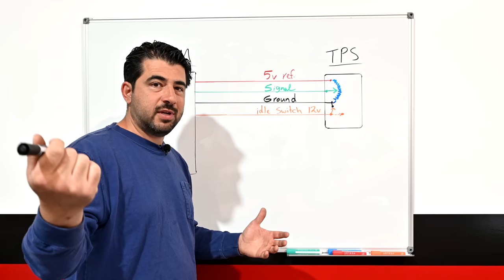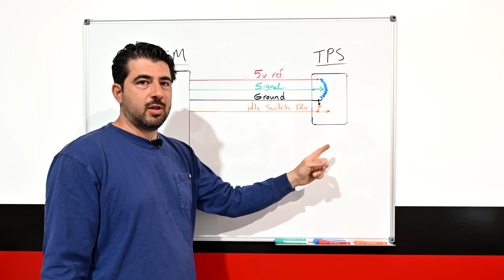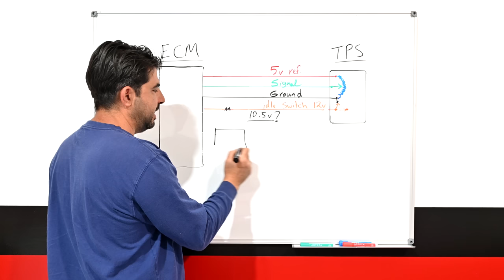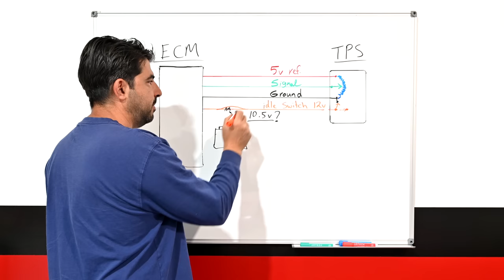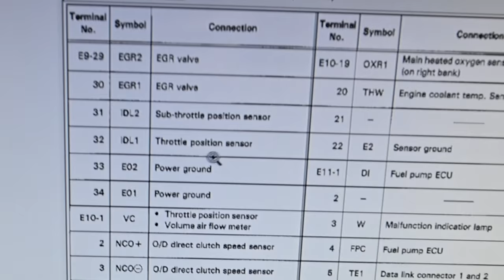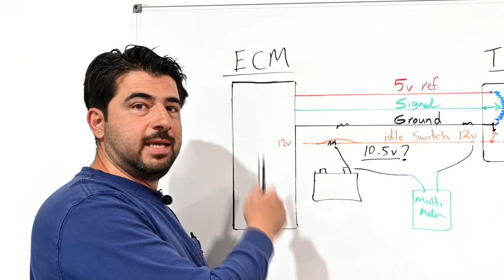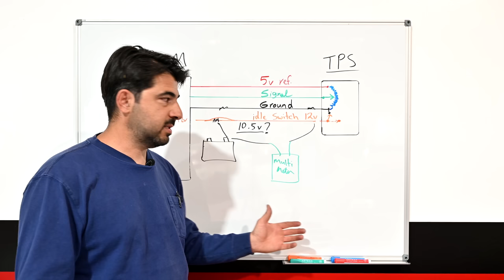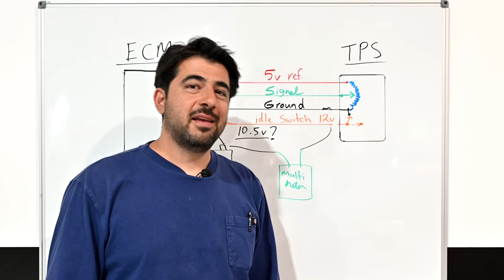Solving Lexus or Toyota Electrical Problems With a Multimeter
In this video I will go over the diagnostics procedure about how to tell if you have a bad engine control module, a shorted wire to ground, corrosion and buildup causing resistance in wiring harness or connectors and how you can use a multimeter to diagnose these problems.

Here are links to products which were used in this video:

Mutimeter (It's cheaper at Harbor Freight)
Back Probe kit
Banana Plug Test Leads for Multimeter